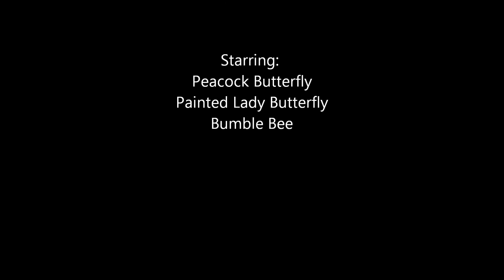September Garden Visitors (Nature Sounds - No Voice)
Some late summer visitors to my flower gardens, Peacock butterfly, Painted Lady and a bumble bee, in Northumberland England. Enjoy!